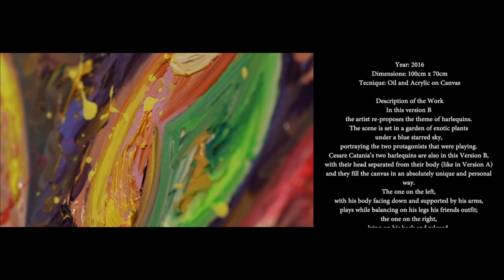Feeling Contemporary Art - 100% pure energy - (38 - ENG)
The artist Cesare Catania and his work of art number 38 (ENG)

Title: “The Harlequins Version B”
Year: 2016
Dimensions: 100cm x 70cm
Tecnique: Oil and Acrylic on Canvas

Description:

In this version B the artist re-proposes the theme of harlequins. The scene is set in a garden of exotic plants under a blue starred sky, portraying the two protagonists that were playing. Cesare Catania’s two harlequins are also in this Version B, with their head separated from their body (like in Version A) and they fill the canvas in an absolutely unique and personal way. The one on the left, with his body facing down and supported by his arms, plays while balancing on his legs his friends outfit; the one on the right, lying on his back and relaxed, with an air of superiority, ignores his friends happenings, which in the meantime has laid his head on his back. Easy to distinguish the heads of the two harlequins observing the colors of the same: Yellow of the harlequin on the left, pink of the harlequin on the right.

The only one interested in the scene seems to be the yellow harlequin that is looking carefully at what is happening to his friend’s body and head.